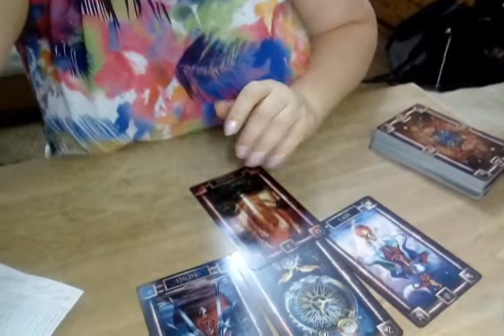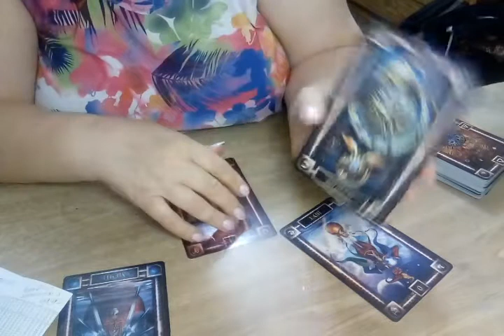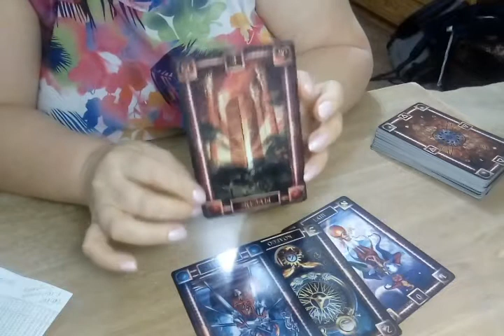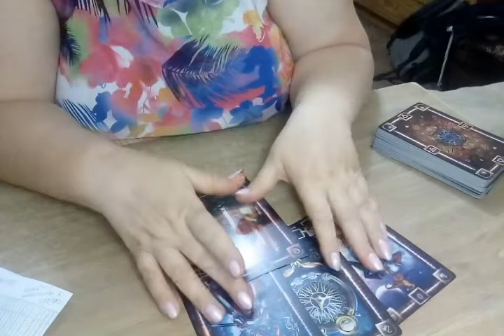Тягнибог войдёт ли он в новый парламент со своей партией